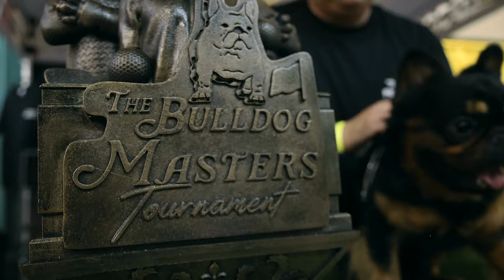The Bulldog Masters Tournament ( Tampa,FL )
Justin Travels To Tampa To Attend The Bulldog Masters